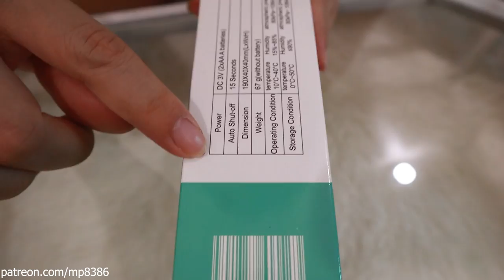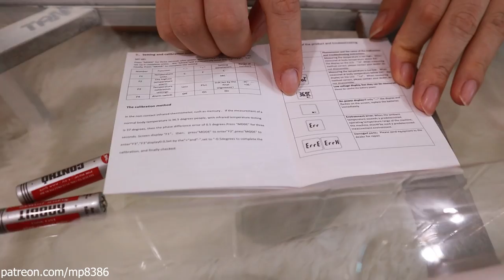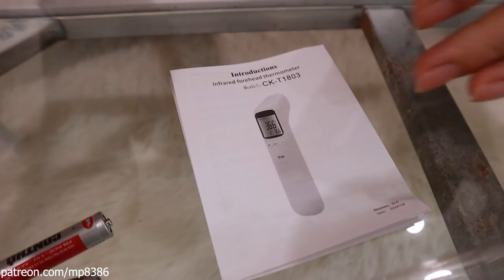Unbox the thermometer and the manual of the thermometer - Mp88 Dailylife